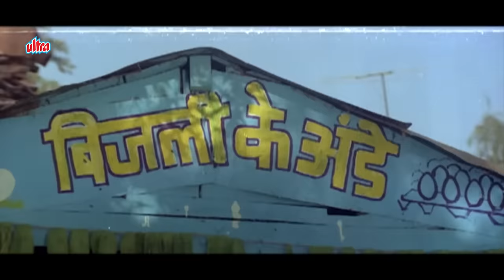ये सिर्फ तेरी ही बीवी नहीं मेरी भी बीवी थी..पुरे गाँव की बीवी थी - Johnny Lever Best Comedy Scene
Watch Superhit Hindi Comedy Scene Movie Anari (1993)
Starring : Venkatesh Daggubati, Karisma Kapoor, Rakhee Gulzar, Suresh Oberoi, Adi Irani, Gulshan Grover, Beena, Johnny Lever, Laxmikant Berde, Raju Shrestha.